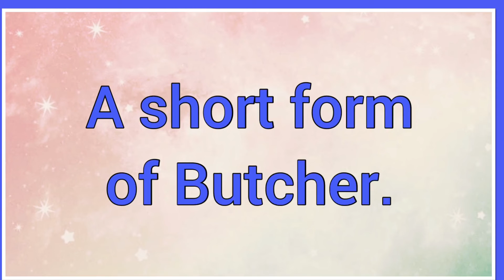Butch | Name Origin